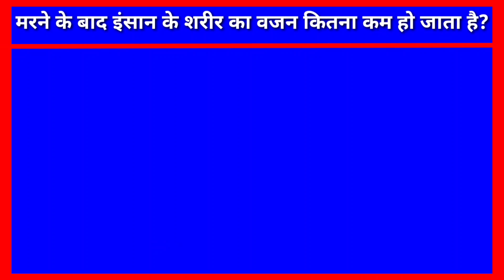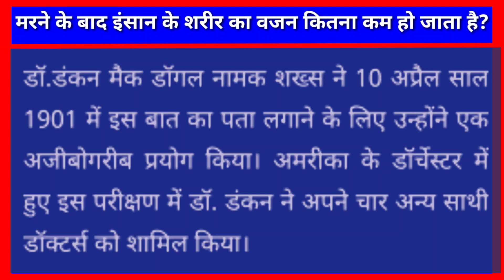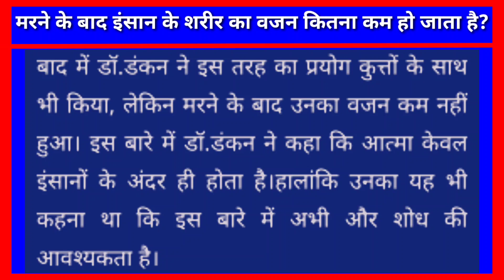1 और 2 के बीच में तीनों सुई आपस में मिल जाए तो कितना समय होगा?। MTR Knowledge। MTR Total Gaming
Hi
Is video me teen questions poochhe gaye hai agar aap ko pahle hi se kisi ka answer pata hai to comment box me jaroor likhe, IAS IPS UPSC interview questions and answers। GK questions। general knowledge ke questions and answers। funny questions and answers in hindi language।is video me bahut hi intresting questions phoochhe gaye hai, most popular questions interview questions and answers। GK questions most important question। MTR_Knowledge।mtr_knowledge, mtrknowledge।mtrknowledge।Knowledge। sabal aapke aur jabab hamare। सवाल आपके और जवाब हमारे।1 और 2 के बीच में तीनों सुई आपस में मिल जाए तो कितना समय होगा?। हवा हमें दिखाई क्यों नहीं देती है?, मरने के बाद इंसान के शरीर का वजन कितना कम हो जाता है?, Marne ke bad Insan ke sharir ka vajan Kitna kam ho jata hai?, Hawa hamen dikhai Kyon nahin deti hai?,1 aur 2 ke bich mein teenon sui aapas mein mil jaaye to kitna samay hoga?,If the three needles are mixed between one and two, then how much time will it take?,How much does a person's body weight decrease after death?,Why don't we see the wind ?,